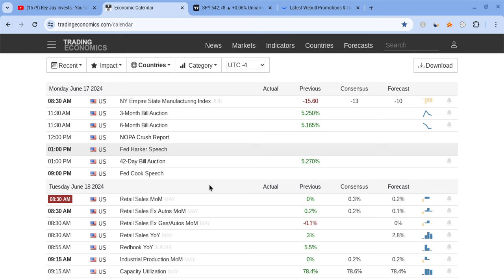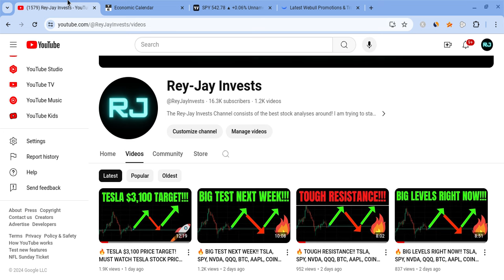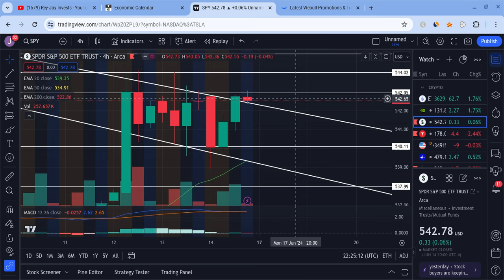🔥 FATHER"S DAY UPDATE! MARKET UPDATE FOR TOMORROW!!! 🚀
Hey everyone!

SPY and SPX had a green day on Tuesday as SPY closed at $536 (close to later expectations), and it gained stronger support. SPY is also very strong for the long-term! In this SPY video, I will give you my SPX stock price prediction, while mentioning SPY and stock market news; regardless of SPX and SPY's short terms, their long-terms will be bright with massive growth potential. SPY to the moon! SPY is the future!